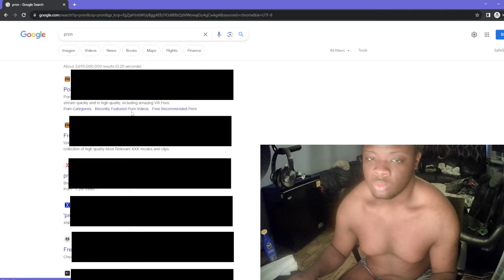Trying to find a good video on The ''Hub'' be like...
thanks!

backgroundsong used
dj quads - it's near